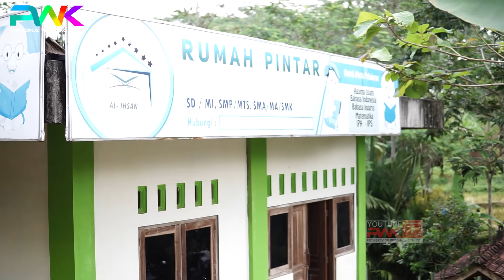MODAL NOL INGIN TERNAK KAMBING SEKARANG TERWUJUD PUNYA PULUHAN EKOR DARI ... | PAKAN GRATIS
Salam untuk sahabat ternak Indonesia
Sukses selalu
Semoga ternaknya lemu lemu sehat sehat Ndang payune